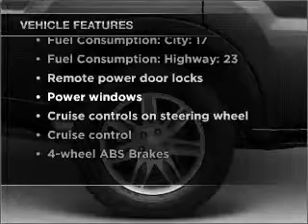2006 Mitsubishi Endeavor - Marietta GA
Year: 2006
Make: Mitsubishi
Model: Endeavor
Trim: LS
Engine: 3.8 liter 6 cylinder 24 valve
Transmission: 4-Speed Automatic
Color: Champagne
Mileage: 48732
Address:
789 Cobb Parkway